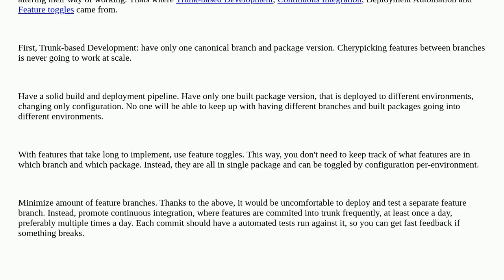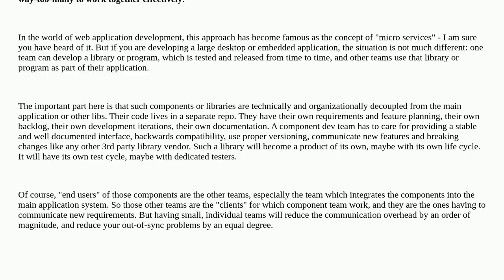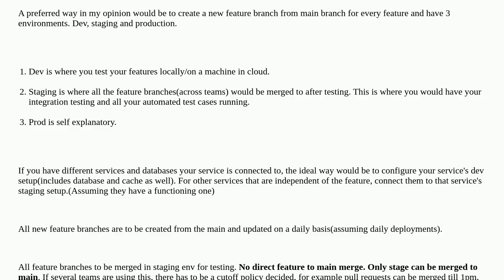Softwareengineering: How to maintain development,testing and production branches when the number ...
How to maintain development,testing and production branches when the number of devs is around 50?

A special thanks goes out to the awesome community

  gitflow workflows git